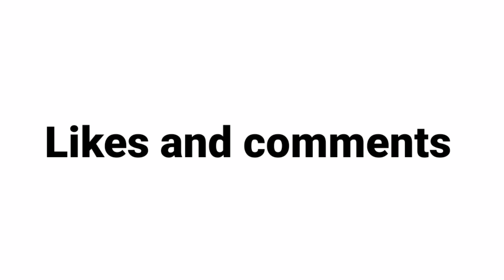This video has same amount of likes and comments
@iitzboom7936 @carobsessedguy @ArthurYTShorts @RainbowX @Emojify @dabolife1 @MrClipperYT01 @ImTimely @canigetsubscriberwithout-hk1ei @Dont-Watch-My-Vids-U-Regret-it @syucheng1 @ProofOficial GalaxyBruh @Web_3Spacee @Imperfect_BruH @LuckyPandey2M @LuckyRadhaVlogs @CyanQuiz